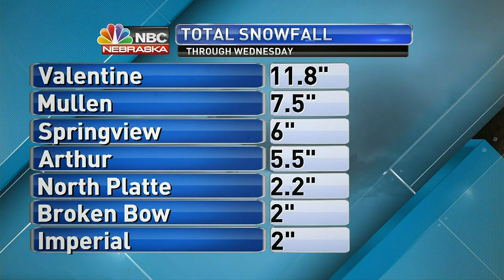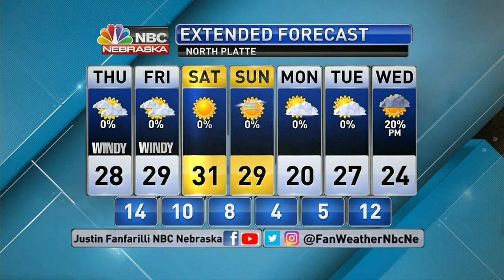KNOP 6PM Weather 12 14 2022